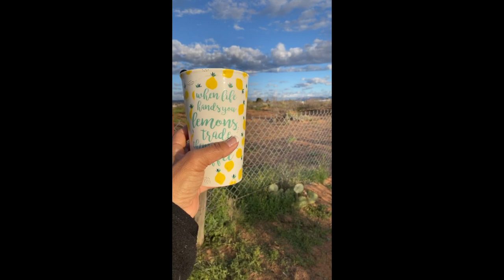Backyard Nature Walk & Bike Track Project Part#2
This video is about keeping My Mind off  of whats happening around the globe...I am trying not worry about the things I can't control.